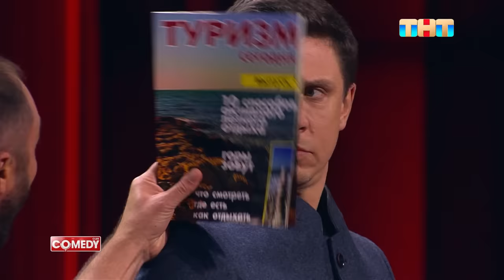Comedy Club: Случай в самолёте | Карибидис, Батрутдинов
Что может произойти в салоне самолета, если подсаживается болтливый попутчик?
Легендарный номер вновь доступен к просмотру!

Смотри шоу ComedyClub по пятницам в 21:00 на ТНТ!